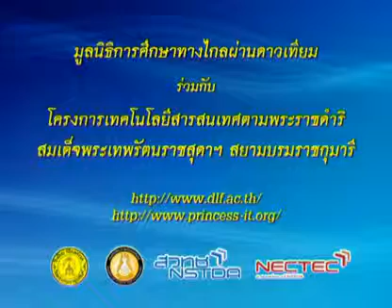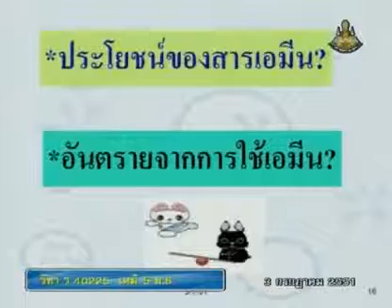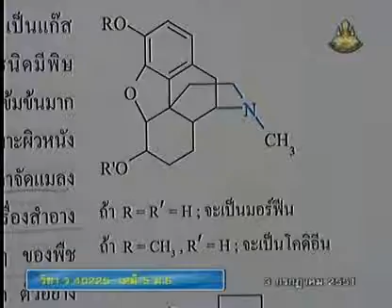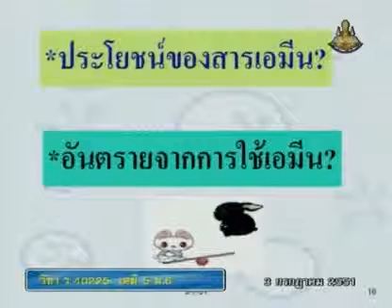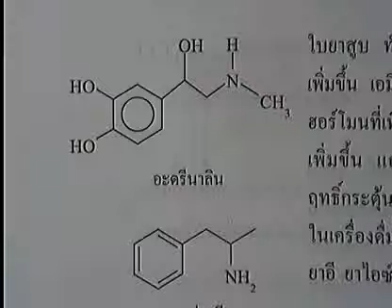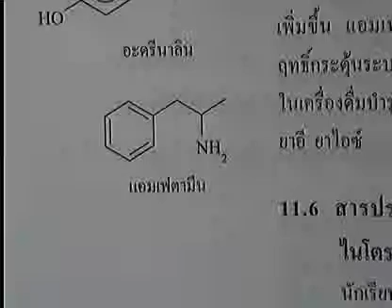073 51chM6 020Ch chemistrym 6 เคมีม 6